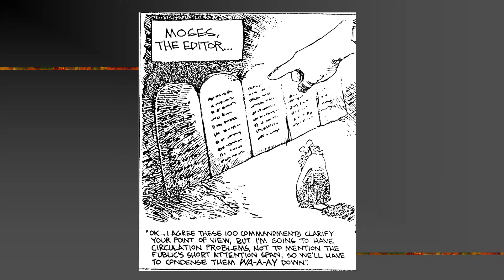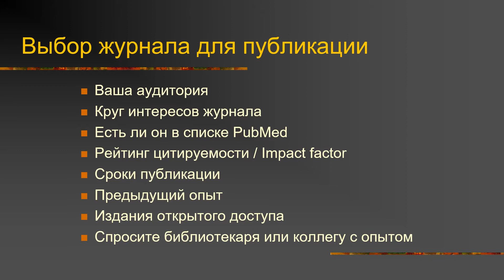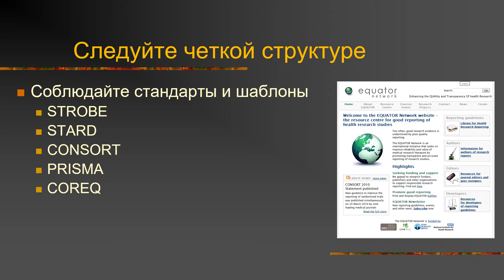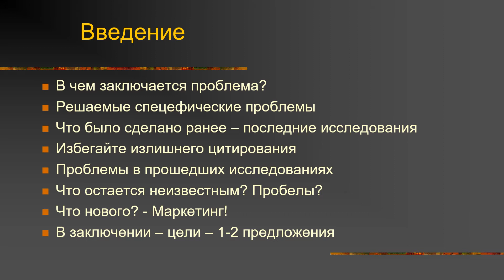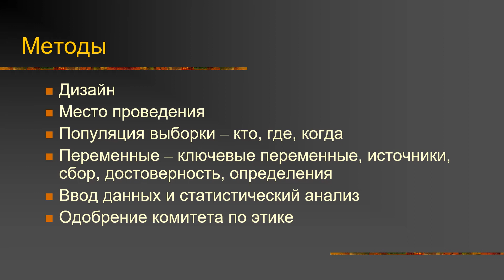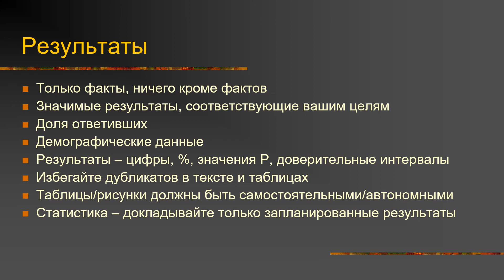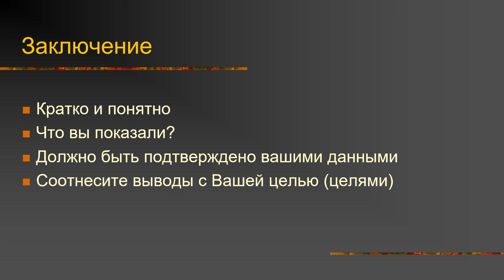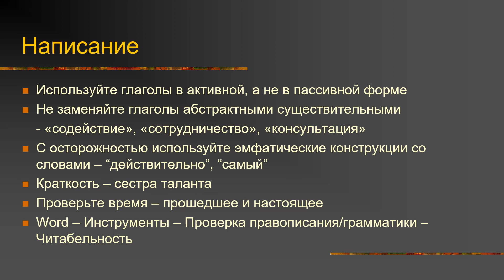Модуль 3 День 3 Лекция 1 Как Опубликовать Статью Без Лишних Переживаний